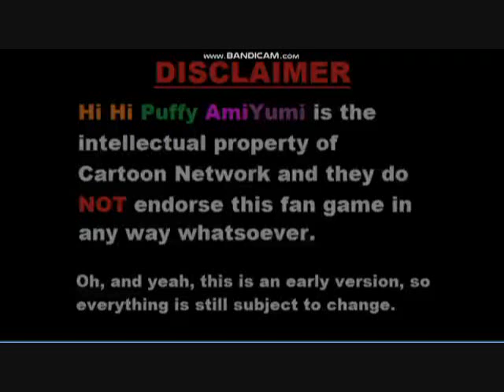Hi Hi Puffy AmiYumi Hack n' Slash - Demo Title screen (REUPLOAD)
I heard that HHPAY: Hack 'N' Slash video was blocked by SME (Damn that SME). So, I decided to reupload this but with Main theme from Kaznapped.

All goes credit to TDRR for the original video, but I replaced K2g music with Kaznapped soundtrack.

Hi Hi Puffy AmiYumi is belongs to Sam Register, Cartoon Network and Renegade Entertainment.